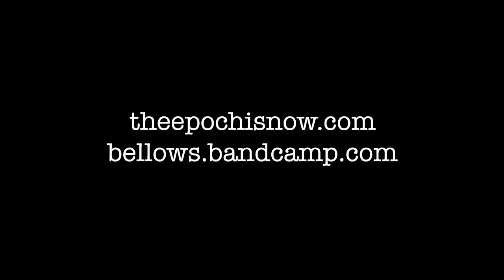Bellows, Yanguang (Dripping Flesh Down Through My Thighs), Bronx, NY, 7/14/12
Bellows, a band fronted by Oliver Kalb and featuring Felix Walworth and Ian Cory, performs "Yanguang (Dripping Flesh Down Through My Thighs)," off their album "As If To Say I Hate Daylight." The album is available for download at:

The Epoch is a community of musicians, writers, visual artists, filmmakers, and more.